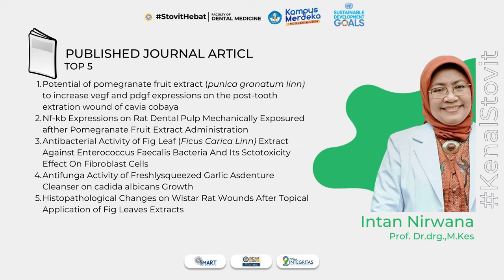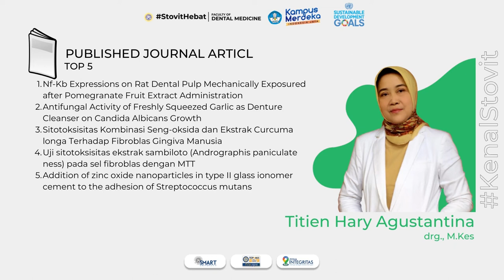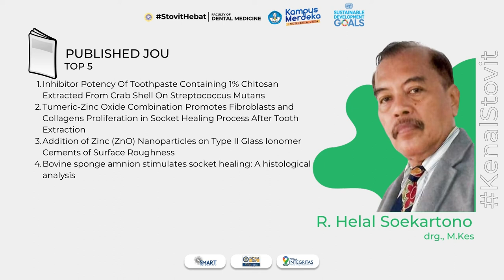Profil Dosen Departemen Ilmu Material Kedokteran Gigi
Fakultas Kedokteran Gigi
Universitas Airlangga

1. Prof. Dr. Intan Nirwana, drg., M.Kes
2. Prof. Dr. Anita Yuliati, drg., M.Kes
3. Prof. Dr. Rr. Asti Meizarini, drg., MS
4. Prof. Dr. Elly Munadziroh, drg., MS
5. Devi Rianti, drg., M.Kes
6. Titien Hary Agustantina, drg., M.Kes
7. Soebagio, drg., M.Kes
8. Endanus Harijanto, drg., M.Kes
9. R. Helal Soekartono, drg., M.Kes
10. Priyawan Rachmadi, drg., Ph.D
11. Tansza Permata Setiana P, drg., Ph.D